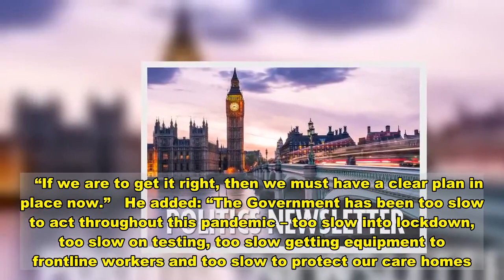Covid-19 vaccine will need logistics on scale not seen since WWII says Starmer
A huge logistical operation on a scale not seen since the Second World War will be required to roll out a coronavirus vaccine, Keir Starmer has said.     The Labour leader called on the Government to “harness the talents” of the British people by publishing a comprehensive national action plan.    An unprecedented mass vaccination drive to end the pandemic threat is being planned by NHS chiefs and the military across the country.   But there are concerns that the Government’s poor record on big logistical projects - including PPE and the contact-tracing system - means more work needs to be done.   Labour wants ministers to set out the criteria for who gets the vaccine and when, and to guarantee the same access to the vaccine no matter where you live.  They called on the Government to outline a nationwide public health campaign to combat misinformation from anti-vaxxers who could damage the level of take-up.   Mr Starmer said an official vaccine action plan should be published as soon as possible so that Parliament would have time to properly scrutinise it.    In a letter to the PM, he wrote: “The challenge facing the country now is not just how we get control of the virus, but how we get ready for the vaccine.   “We are world leaders in vaccines, and I believe we should be aiming for a world class programme for rolling it out.   “However, this will be a mammoth logistical operation, probably larger than we have seen since the Second World War.   “If we are to get it right, then we must have a clear plan in place now.”   He added: “The Government has been too slow to act throughout this pandemic – too slow into lockdown, too slow on testing, too slow getting equipment to frontline workers and too slow to protect our care homes.   “We have to be honest that failing to act quickly enough has come at a human and economic cost.   “That cannot be allowed to happen with the vaccine.   “The Government must be quick, decisive and effective so we can give the British people the security that they need.”